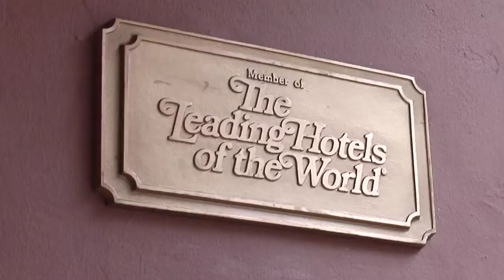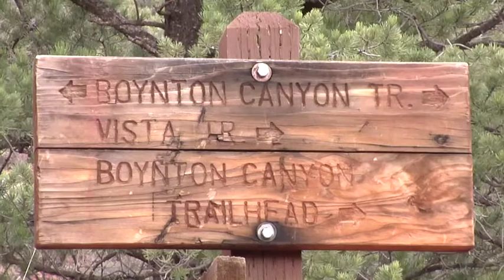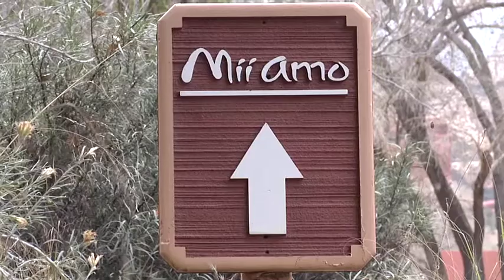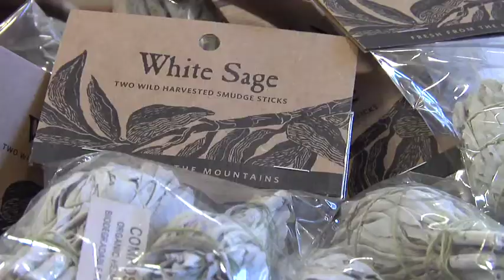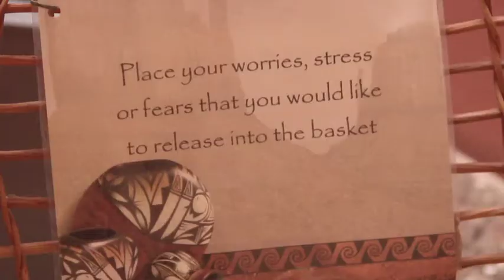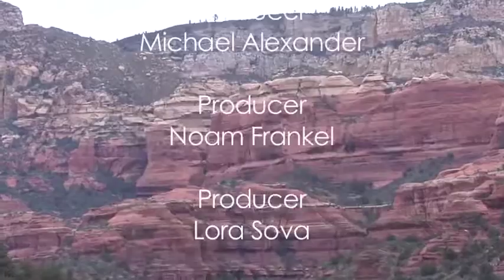ENCHANTMENT IN THE RED ROCKS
On this episode of Conscious Living, we take a luxurious trip into the magic, beauty and world class healing of Sedona, Arizona’s Enchantment Resort and Mii Amo Spa–a truly once in a lifetime experience.